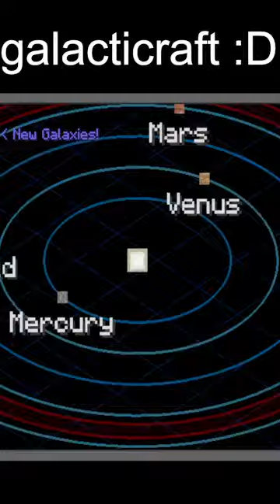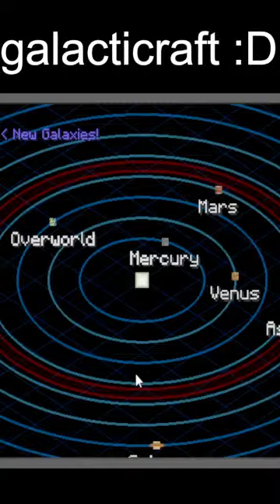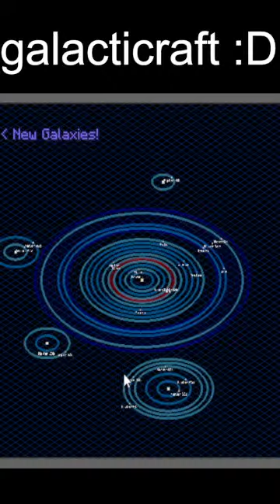minecraft but in space 3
oooo galacticraft wooooo i love space wooo